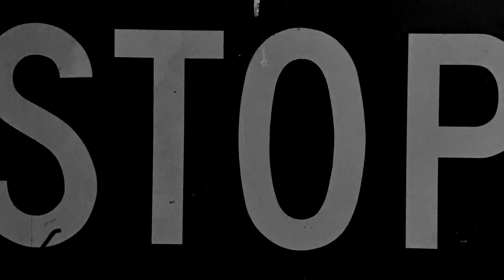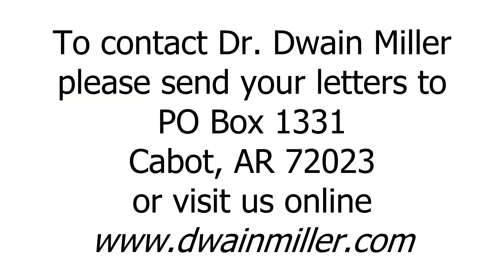Today With Dr. Dwain Miller | Monday | 5/22/23